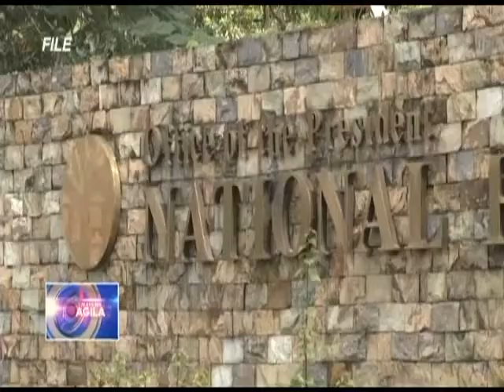Mga miyembro ng KADAMAY, sasailalim sa proseso bago pagkalooban ng housing units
Eagle News -- Muling nagpa-alala ang National Housing Authority (NHA), sa grupo ng KADAMAY na hindi otomatikong mapapasa-kanila ang inokupahang pabahay ng gobyerno sa Pandi, Bulacan.